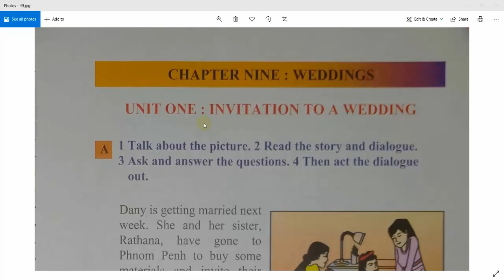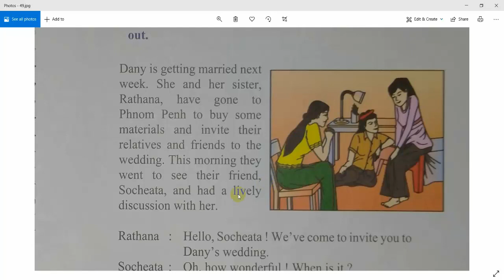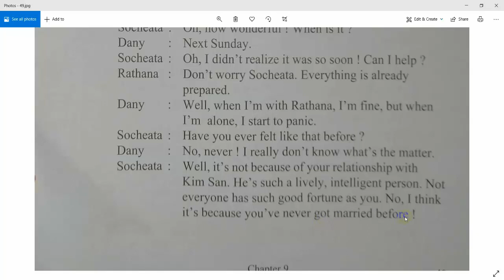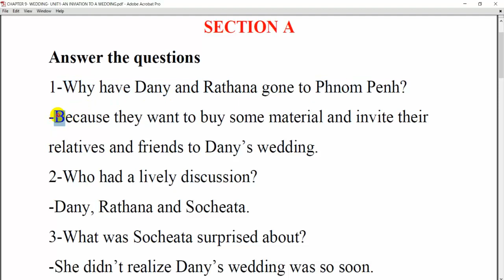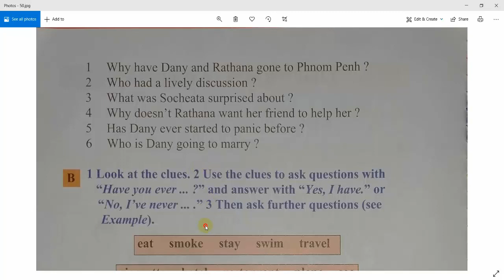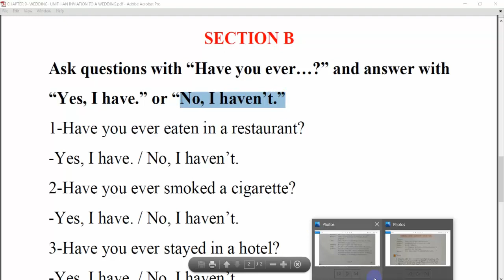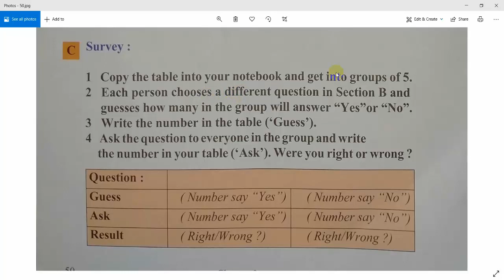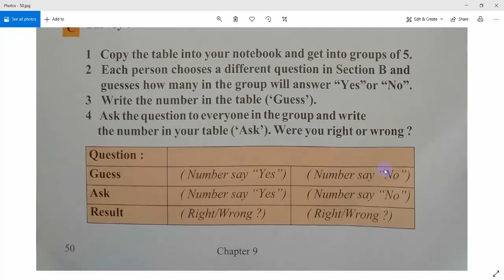English Book 4 | Chapter 9 | Unit 1 - Invitation To A Wedding